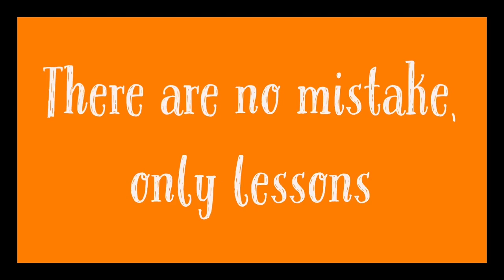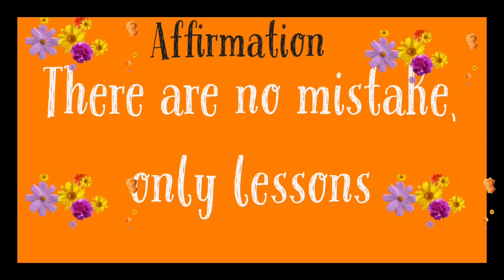Affirmation Challenge day 1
Affirmation hosted @MissKeyKitchen